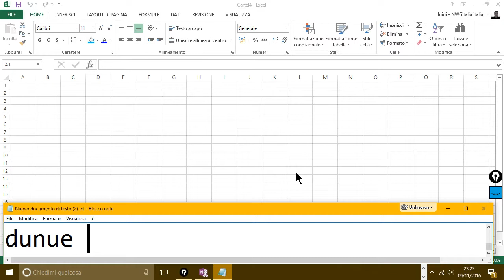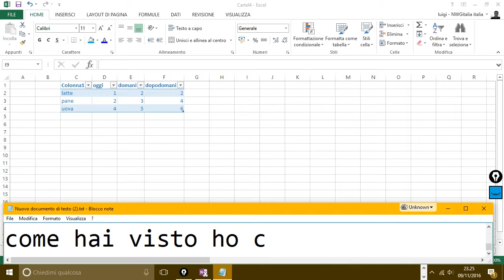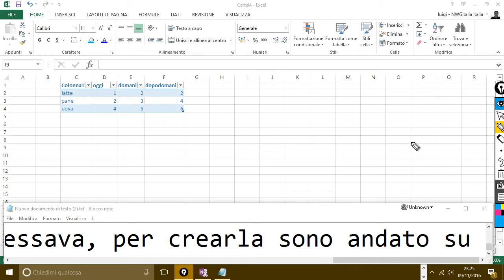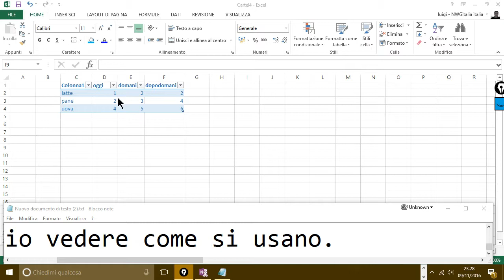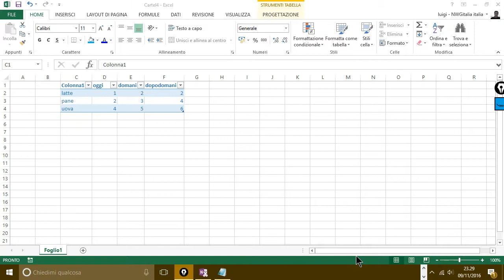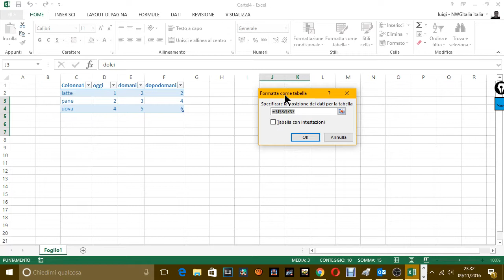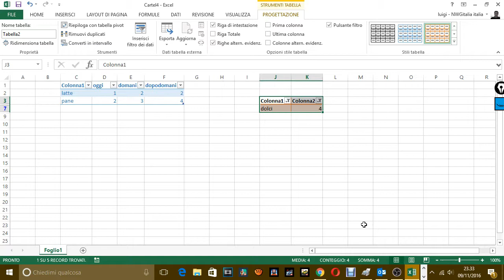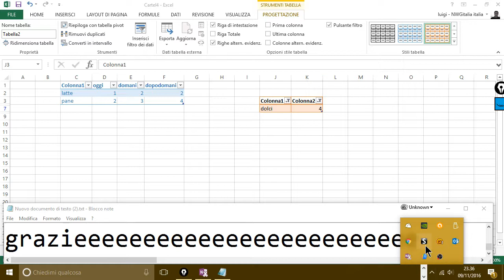LEZIONE EXCEL LE TABELLE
LEZIONE EXCEL 2013 -  COME CREARE LE TABELLE